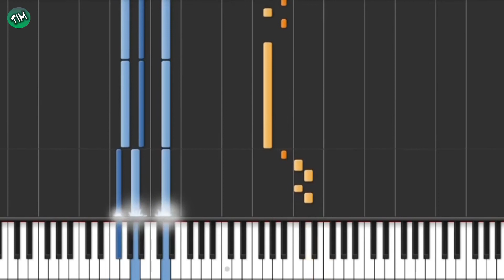Enlace - Te sueño / Tutorial teclado / Piano Tono: Solm